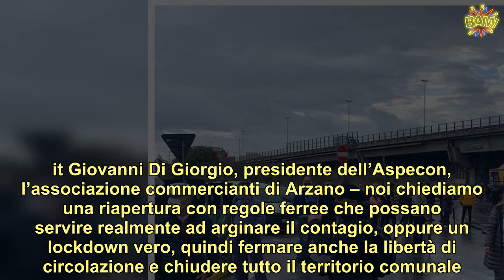Coronavirus, nel comune italiano scatta il lockdown: gli abitanti insorgono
Un’orda formato da cittadini, perlopiù commercianti, ha bloccato nella mattinata odierna, 15 ottobre, la rotonda di Arzano, uno degli snodi principali del comune in provincia di Napoli e di tutta l’area nord. La motivazione del presidio è da far risalire ad un provvedimento adottato dal sindaco. Il commissario prefettizio Maria Pia De Rosa, accertati i 200 contagi da covid, ha imposto il lockdown di tutte le attività.  Il gruppo di protesta pacifica è composto da cittadini e commercianti ed ha cominciato a presidiare la rotonda alle prime ore di oggi,  causando gravi disagi alla circolazione. La motivazione che ha scatenato tale protesta è da riferire al provvedimento emesso ieri dal sindaco, il commissario prefettizio Maria Pia De Rosa, che ha imposto il lockdown sul territorio comunale in seguito all’aumento di contagi da . (Continua dopo le foto)        I casi di contagio risultano essere 200, ed hanno contribuito nettamente alla quarantena della cittadina di Arzano. La rotonda è stata picchettata anche con sacchi della spazzatura, il tutto per impedire il passaggio delle automobili. Il lockdown era stato chiesto dall’Asl e varato dalla Prefettura di Napoli sentita la commissione prefettizia (dal febbraio 2019 ad Arzano c’è il commissario). Precise disposizioni hanno imposto la chiusura di tutti i negozi, ad eccezione di quelli che forniscono di beni di prima necessità. Non ancora indette limitazioni agli spostamenti dei cittadini. Sbarrati anche scuole e cimitero e sospensione di ogni manifestazione ed evento pubblico, del mercato settimanale, nonché le attività sportive e i centri anziani. (Continua dopo le foto)         L’ordinanza, la numero 36 pubblicata nel tardo pomeriggio di oggi, entra in vigore dalla mezzanotte di ieri 14 ottobre è e sarà valida fino 23 ottobre compreso. “In queste condizioni non esiste un vero lockdown, quindi i cittadini si spostano negli altri paesi per gli acquisti – spiega a Fanpage.it Giovanni Di Giorgio, presidente dell’Aspecon, l’associazione commercianti di Arzano – noi chiediamo una riapertura con regole ferree che possano servire realmente ad arginare il contagio, oppure un lockdown vero, quindi fermare anche la libertà di circolazione e chiudere tutto il territorio comunale. Quella attuale è una via di mezzo che penalizza soltanto i commercianti”.